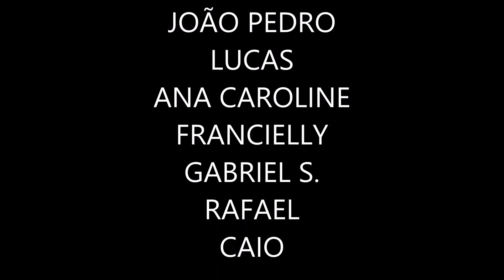PONTOS MIS GARÇA 2017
OFICINA DE ANIMAÇÃO STOP MOTION - ANIMANDO UMA IDEIA  REALIZADA EM GARÇA -  PONTOS MIS COORDENAÇÃO  MARTA RUSSO.  AGOSTO 2017